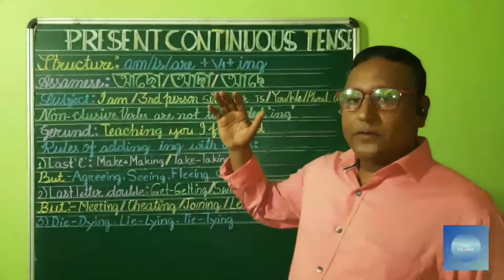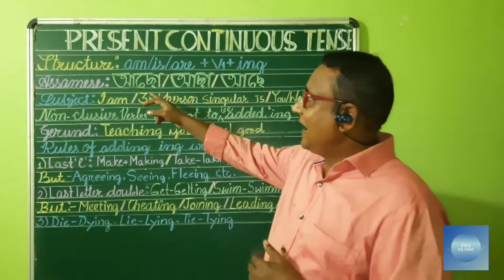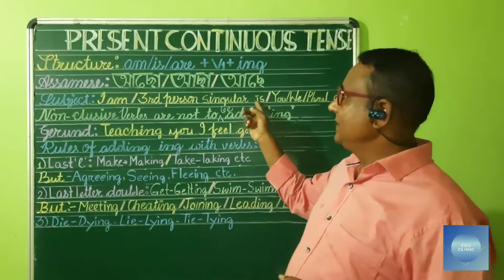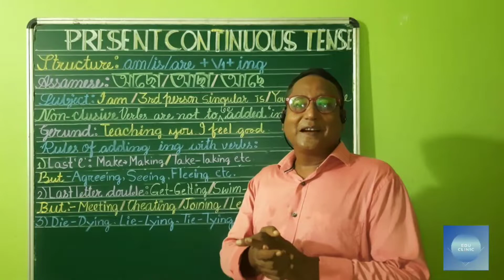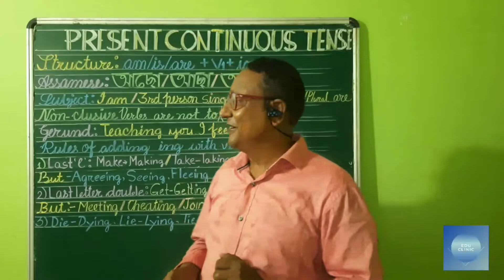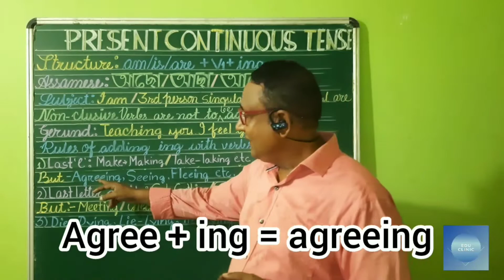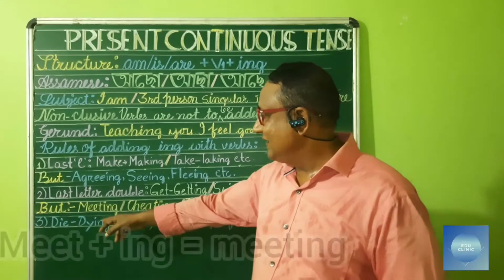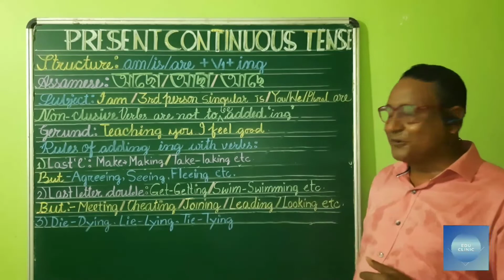Latest method to learn Present Continuous Tense. Abul Hussain Mondal. Edu Clinic.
Edu Clinic.

Abul Hussain Mondal.

Today's topic

- Present Participle.

- Structures of Present Continuous Tense.

- Be verbs Am/ Is /Are.

- Non - clusive verbs.

- Gerund.

- Rules of adding 'ing' with the verb1